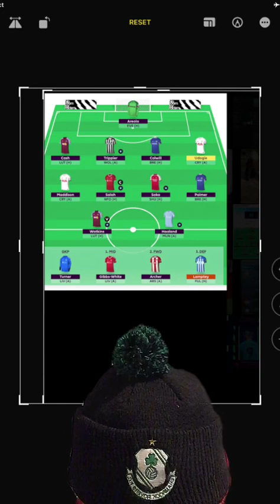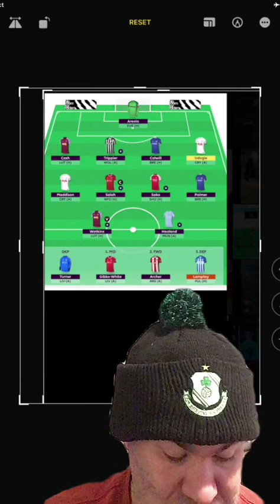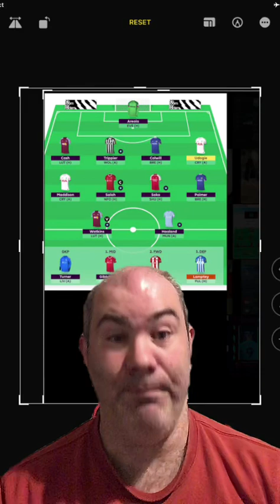Highlights deadline stream for gameweek10